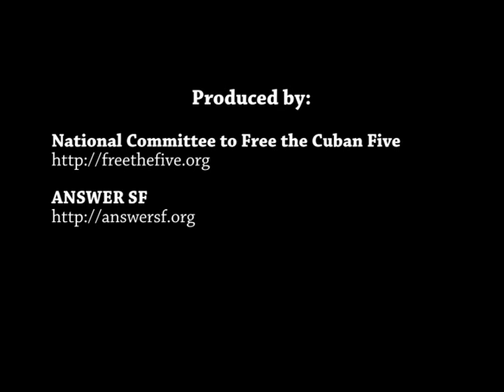Cuba In Focus- Miguel Barnet